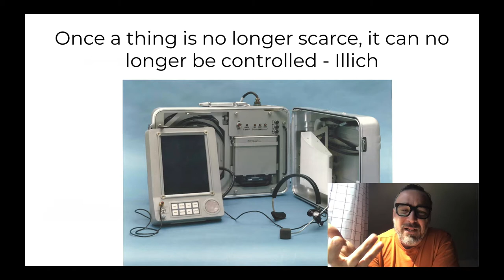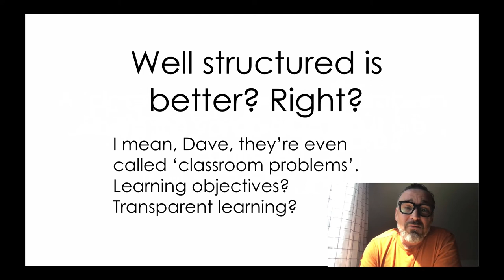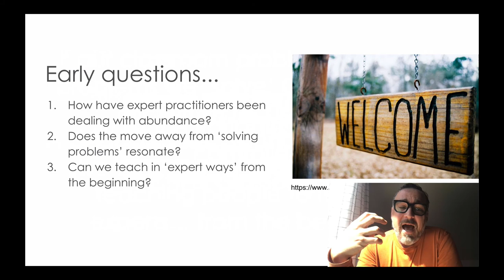Abundance, experts and engagement - three minute thesis?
Direction of my thesis as of the end of year one. Also contributed as part of UWinGradShowcase